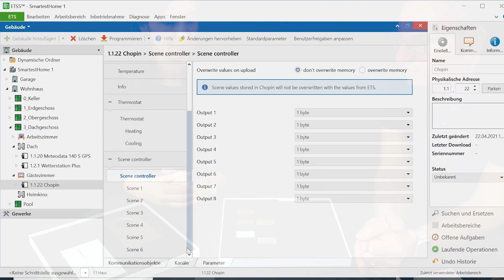Test: Basalte Chopin - Luxus-Highend KNX Taster | Smartest Home - Folge 198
Blogbeitrag Was taugt der Basalte Chopin KNX Taster der Luxus-Highend-Klasse unter den KNX Tastern? Welche Varianten und Versionen gibt es, welche Ausstattung ist empfehlenswert und was kostet der hochwertige KNX-Schalter?

Vorstellung der verschiedenen Varianten, Einsatz im modernen KNX Smart Home oder einer altehrwürdigen Villa.